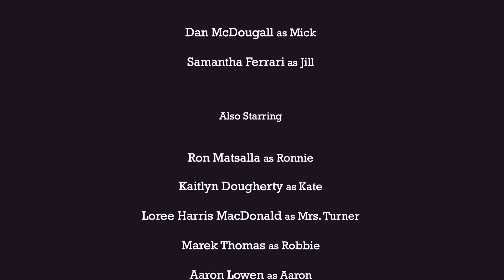High Strung (Don't Toke and Teach!)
High Strung centres on Mick, an aging musician who makes his living teaching guitar at Studio 13 School of Music.

Mick is a bit of a slacker, and is certainly not your every day music teacher. But deep down he cares about his students.

Mick runs into conflicts with his boss, Aaron, who is all about making money and maximizing the Studio’s enrolment.

Mick must also deal with Jill, the sassy/sarcastic receptionist, Lauren, a stuck up piano teacher, and, of course, many students and parents with all kinds of issues.

In the pilot episode, "Don't Toke and Teach", we explore the possible consequences of marijuana legalization, which is happening in many areas of North America.